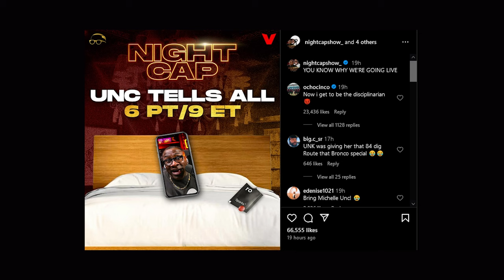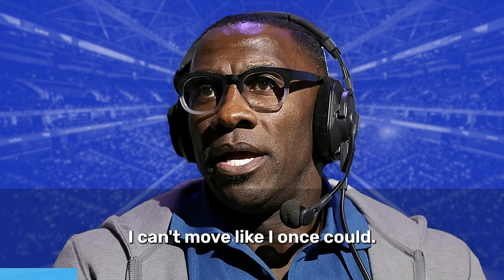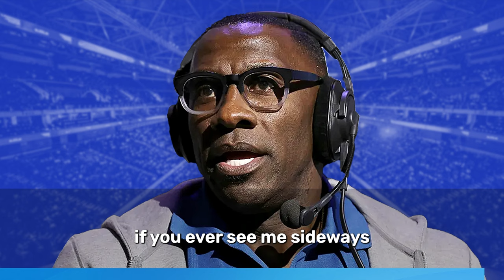Revealing The Disturbing Pattern With Shannon Sharpe After Video Of Him Goes Viral On The Internet